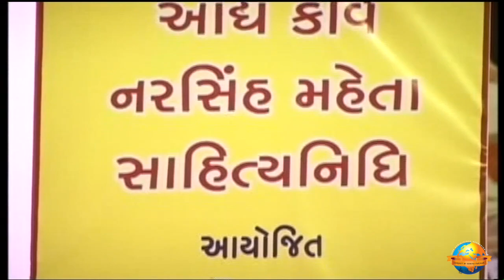Narsinh Mehta Award | Junagadh | 2011 | Morari Bapu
Morari Bapu's sandesh at the Narsinh Mehta Award function in 2011.

Date: 2011
Location: Junagadh - Gujarat, India
Language: Gujarati